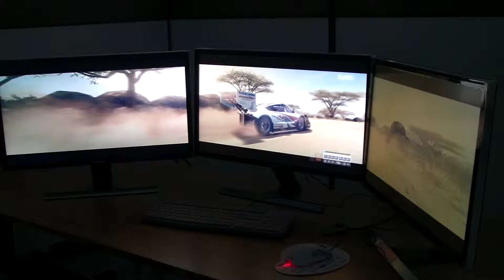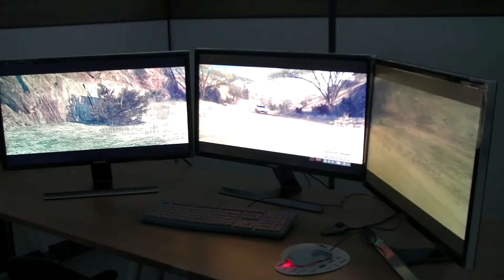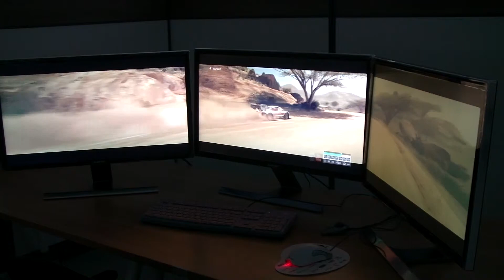[11520X2160] U28D590 4K Eyefinity for DIRT3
11520X2160 UHD Monitor U28D590 4K Eyefinity for DIRT3

Amazon UHD Monitor  :